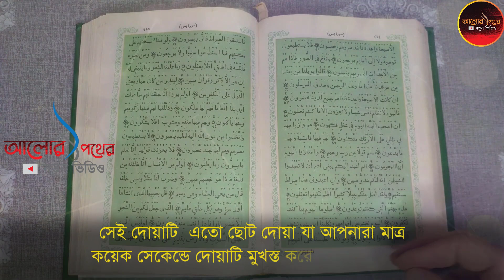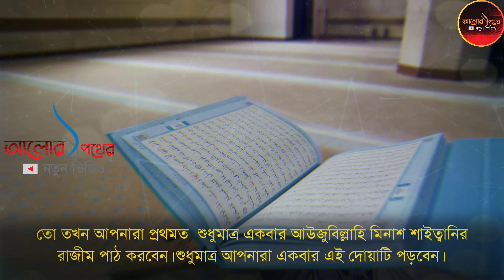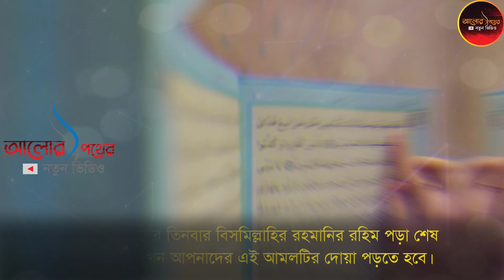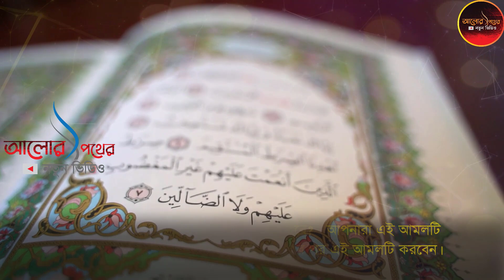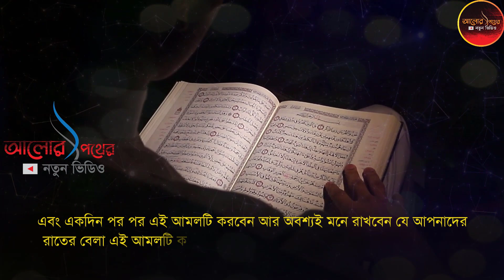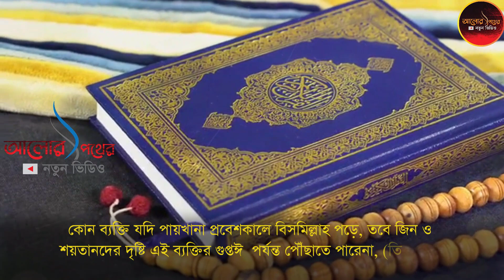এই আমলটি করুন ফেরেশতা এসে আপনাকে টাকা দিয়ে যাবে। Alor Poth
এই আমলটি করুন ফেরেশতা এসে আপনাকে টাকা দিয়ে যাবে। Alor Poth আলোর পথের নতুন ভিডিও আলোর পথ আলোর পথ Alor Poth All Video আলোর পথ alor poth all video আলোর পথের নতুন ভিডিও আলোর পথ alor poth all video . alor poth আলোর পথ | alor poth new video 2021 | alor poth new video 2022 আলোর পথ আলোর পথের নতুন ভিডিও । আলোর পথে